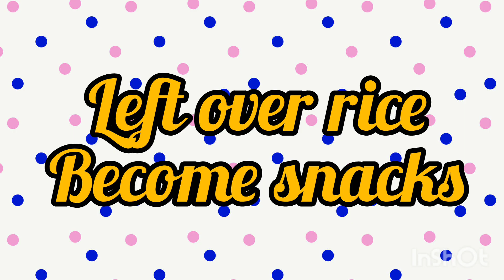Ampao How to make rice pop, Left over Cook Rice turn into snacks //cristy's life OfW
Leftover cook rice dry into the sun then make it a snack. This is how to do it please watch with me. Thank you. We need 1/2 cup sugar ,1/2 cup milk, 1spoon butter.

FB; Cristy  Abao